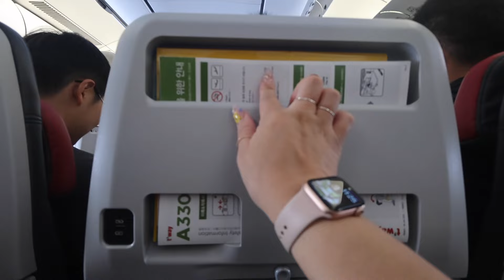✈️ Off to Korea & Japan! || 03 October 2024 || Travel Series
The adventure begins! I’m kicking off a holiday vlog series with the first leg of our journey: flying out to Korea with my two amazing workmates-turned-travel-buddies. We’re ready for a full travel experience and can’t wait to share every day of it with you.